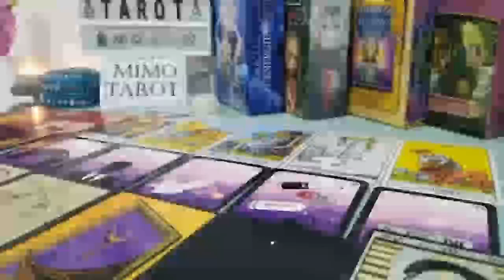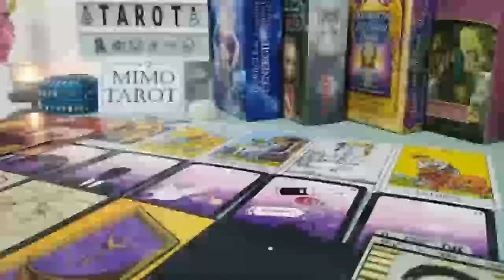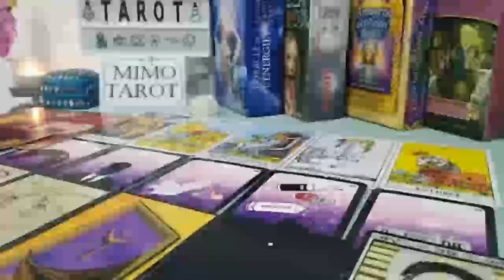Aquarius Tarot Love Reading They Don't Know What to Say !!